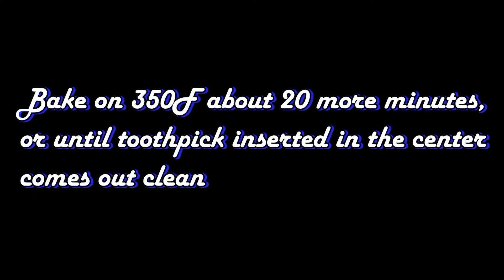So Easy, Moist and Soft Strawberry Cake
All Ingredients should be at room temperature

Ingredients:
150g butter, softened
150g flour
150g sugar
8g vanilla sugar or 1tsp vanilla extract
1/2tsp baking powder
3 eggs
200g strawberries

1 egg, 50g sugar, 125ml heavy cream